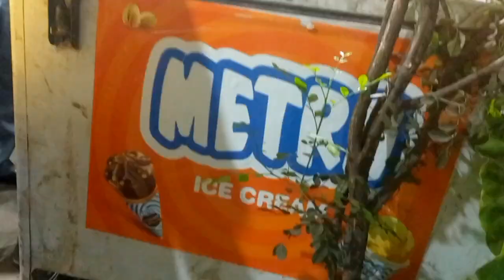পাড়ার কালীপুজোয় বাউল গানের জমজমাটি নাচ, তার সাথে ছোটদের কবিতা পাঠ।দাদা,বোনদের জমজমাট নাচ।